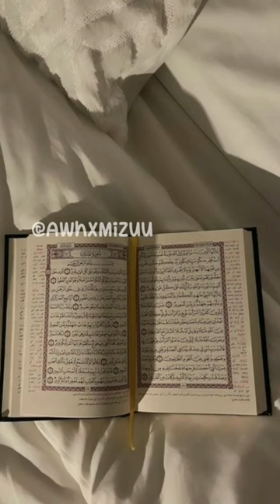5. chose interdit pour la femmes en islame 🕋💗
Bon ramadan 💓